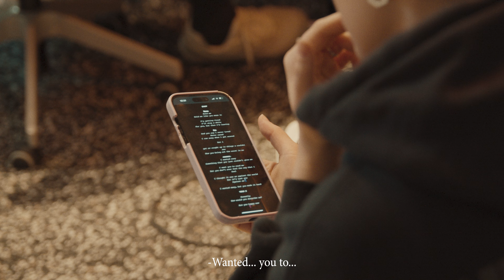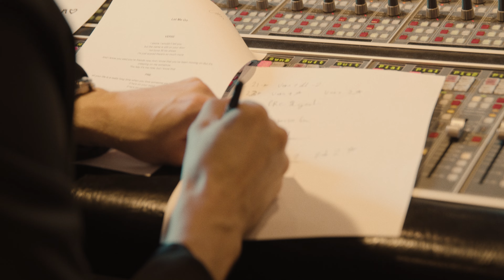Emma Steinbakken in Rainbow Studio!💿 | VLOG #12